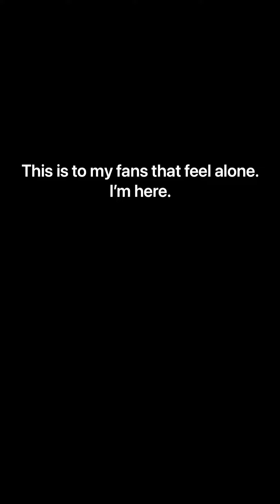Best Friend's Funeral (Episode 19) | josenotjuan